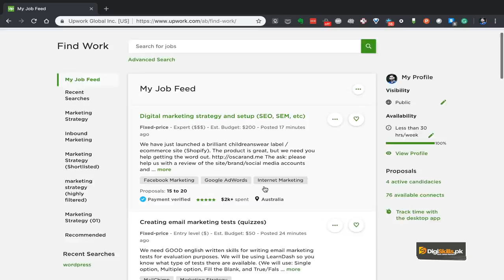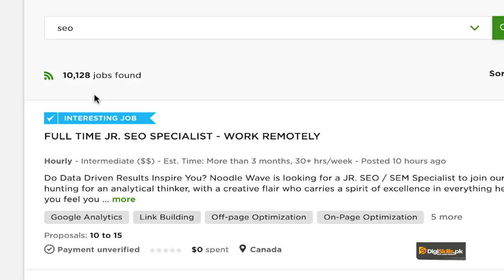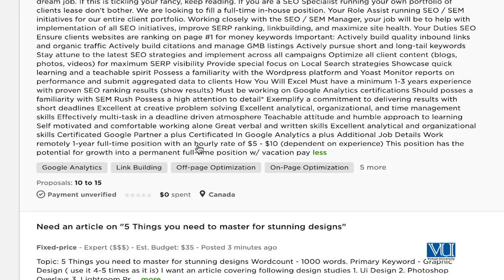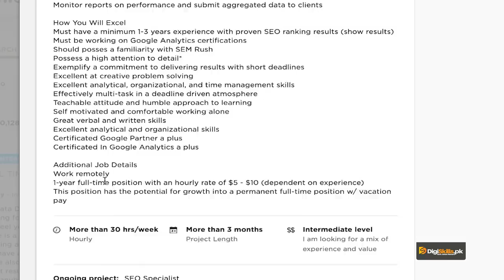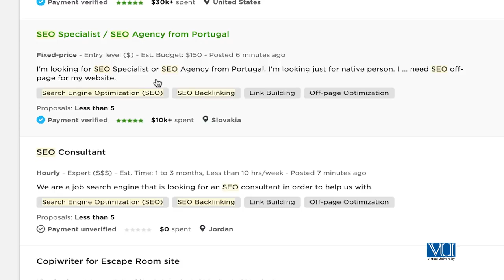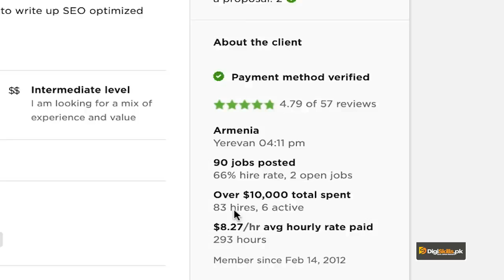Topic 215 | Earning with SEO How to Qualify a Good SEO Project on UpWork